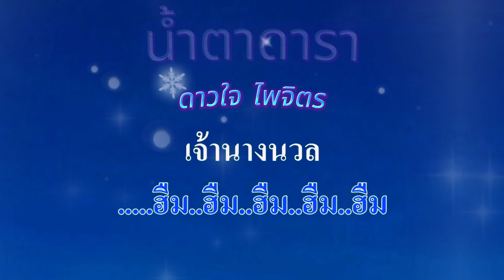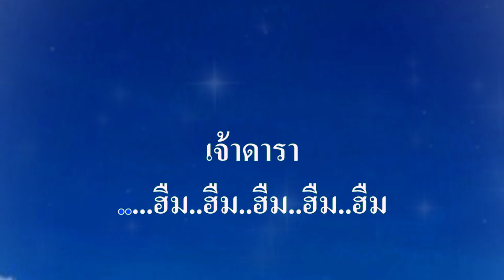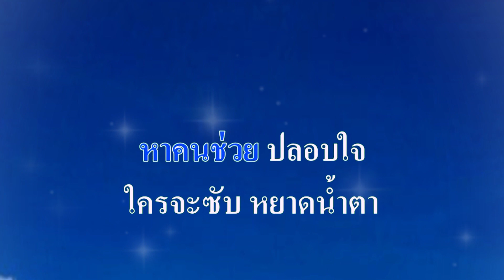♬น้ำตาดารา ดาวใจ ไพจิตร Remix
ศิลปิน:🎤ดาวใจ ไพจิตร